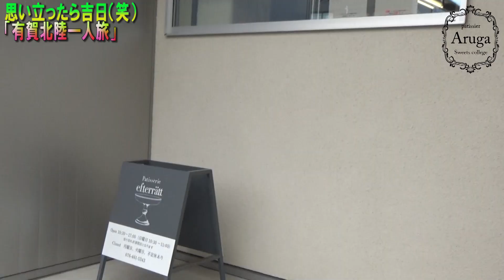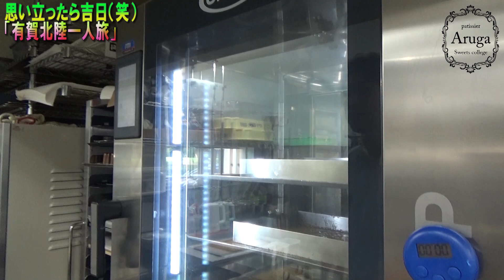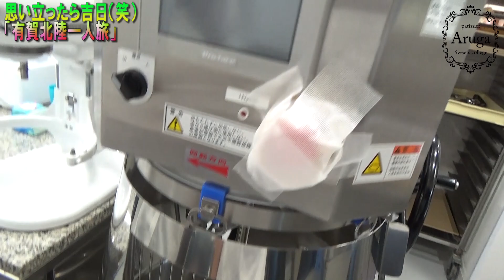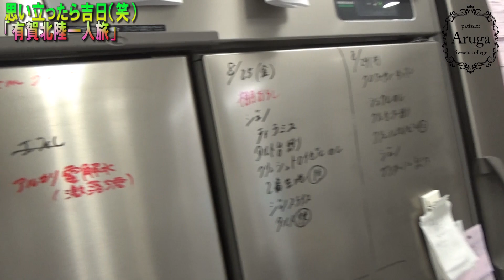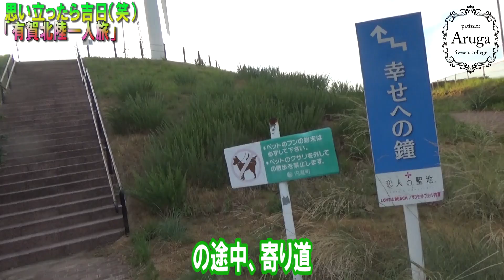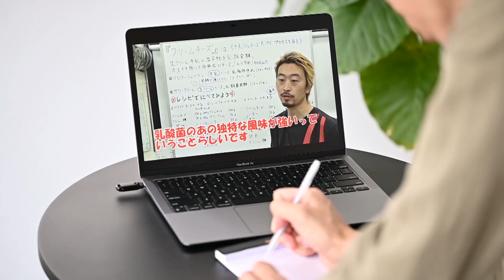パティシエ必見！？【北陸１人旅Vrog】２日間にかけて北陸のパティスリーなどを巡りました。１日目のメインは「パティスリー エフテレット」さん(*^▽^*)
お店の夏休み、唐突に思いついて有賀一人旅を決意！（笑）
ということで、一泊二日の北陸富山県、石川県を旅することに。
１日目は海鮮食べて、「パティスリー　エフテレット」さんへ(*´▽｀*)
実際の工場も見せて頂き約三勉強になりました。
是非中々見れない他の方の舞台裏、工場などをご覧ください！！

パティシエ有賀のオンラインサロン
「オンラインサロン製菓学院」入会はこちら↓
※iOSアプリから入会する場合、通常料金にApple手数料を上乗せした金額を支払う必要がございます。
ブラウザからお入りいただくことをオススメします。

YouTube製菓学校にも登場したお菓子などが購入出来る
オンラインショップはこちら↓

セカンドチャンネル

「音声アプリボイシー」チャンネル
「ボイシー製菓学校」

PastryBoutique STORY
ペストリーブティックストーリー

音楽「 BGM : MusMus 」

Music | Take Me There by Declan DP

材料

「クーベルチュール　カカオバリーミアメールカカオ分５８％」

「トレモリン」

製菓道具

「シリコンマット、マカロン用」

「回転台（大理石）」

「シリコンゴムベラ」

有賀個人的にオススメの本↓

小山シェフの「ショコラジャポネ」

安食シェフの本

寺井シェフの本

～「YouTube製菓学校」コンセプト～

長野県の農家に長男として生まれ、自由奔放、好奇心旺盛に育ち、家業である農家を継ぐことが長男の宿命という掟の中、
反対されながらもパティシエの道へ。25歳にして独立開業。二つのブランド三店舗とキッチンカーを運営するオーナーへ。
パティシエ歴20年、起業して16年の経験を生かし未来の若者へ伝えたいことがある、と「YouTube製菓学校」を開講！
これからのパティシエは人間力を鍛えよ！！お菓子作り、店作りに必要なものすべてお見せします。

～シェフ　プロフィール～

有賀　弘隆
1982年2月22日生まれ
長野県東御市出身
ぶどう農家長男に生まれ、中学校2年の時、テレビに映った関西のシェフに憧れてパティシエの道を志す。

２００２年
東京都日本菓子専門学校（世田谷）
卒業後フランス短期留学 （南フランス　セット市）
２００３年
長野県東御市　「御菓子処　花岡」　勤務
２００４年
長野県軽井沢町「軽井沢　ホテルブレストンコート」（星野リゾート）シェフパティシエ　勤務
２００７年～
長野県上田市秋和にて「ペストリーブティック ストーリー」オープン
２００９年〜
長野県松本調理師製菓師専門学校　特別講師 就任
２０１１年～
　長野県洋菓子協会　理事就任
２０１２年～
長野県東御市にてセカンドブランド「お菓子工房　春色」　オープン
２０１４年～
　長野県長野市大豆島にて「ジェラート工房　春色」オープン

受賞歴
2003年
 内海会ジュニア技術コンクール　銅賞
2009年
 長野県洋菓子コンクール　飴細工部門　連合会会長賞（最高賞）
2010年
 長野県洋菓子コンクール　飴細工部門　銅賞
2012年
 長野県洋菓子コンクール　プチガトー部門　銅賞
2015年
 長野県洋菓子コンクール　プチガトー部門　銀賞

その他、メディア、雑誌、多数出演。中学校、高校、企業などでの講習、講演活動、
農家出身のパティシエとして長野県と共に地産地消や町おこし、地方農業再生など多方面で活動中。